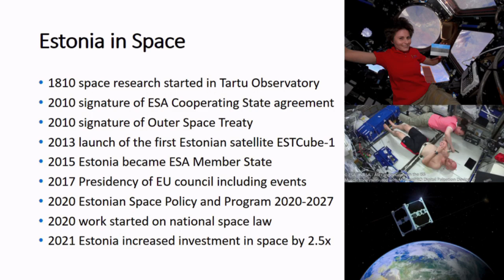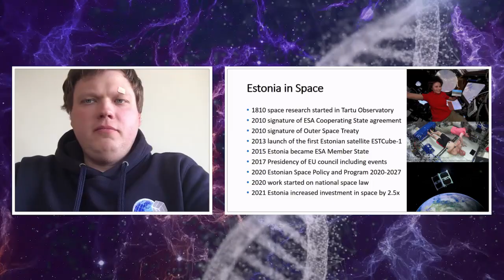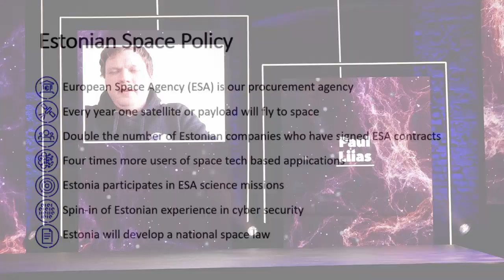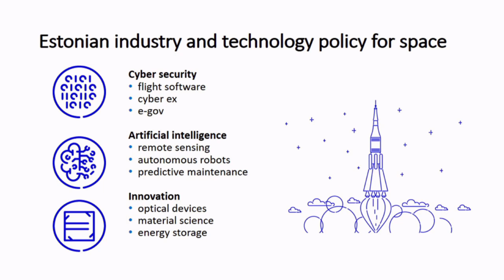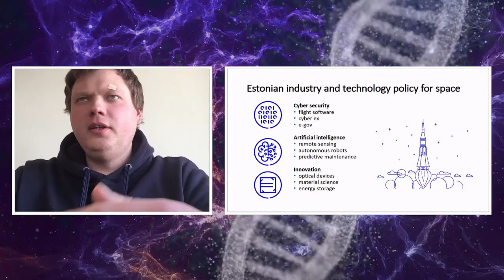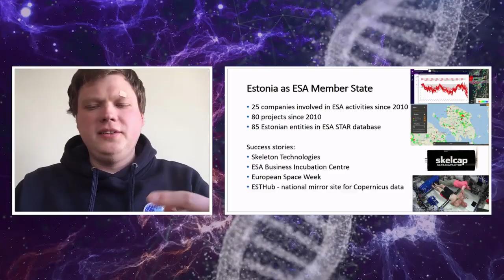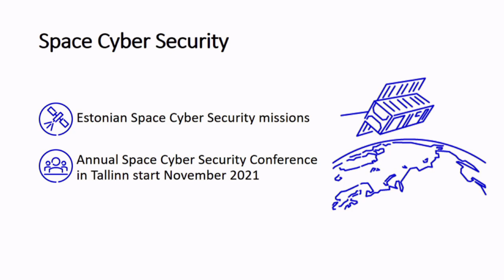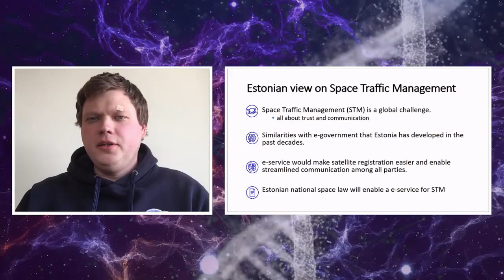Paul Liias - Estonian ambitions in Space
Paul Liias - Head of Space at the Ministry of Economic Affairs and Communication